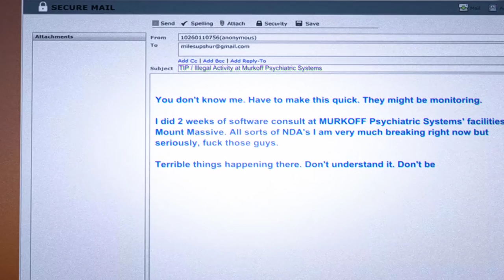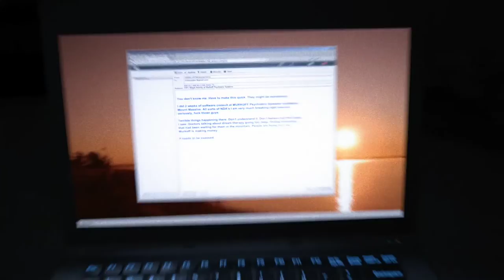Outlast Whistleblower Silent Gameplay No Commentary Chapter 1